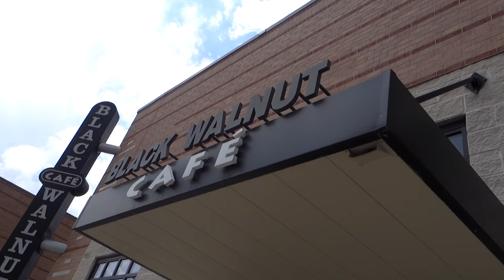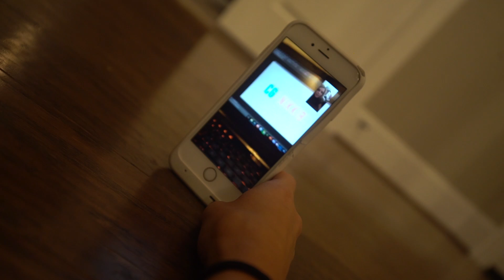A Night Gone Wrong